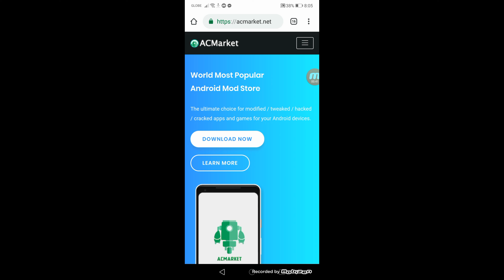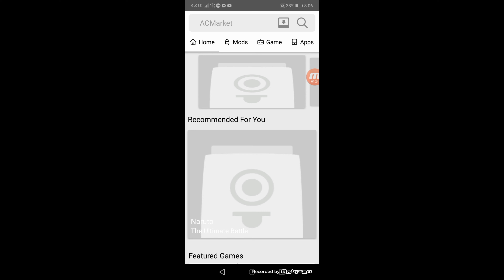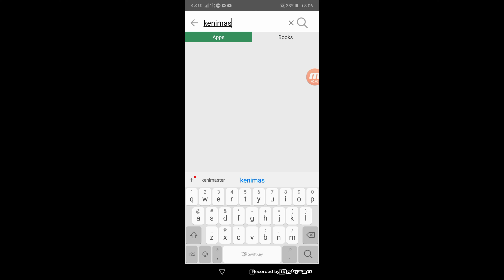How to remove watermark in kenimaster |vlog 004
Kenimaster